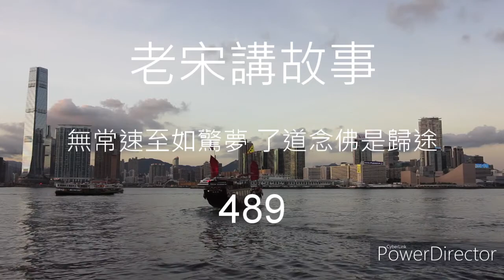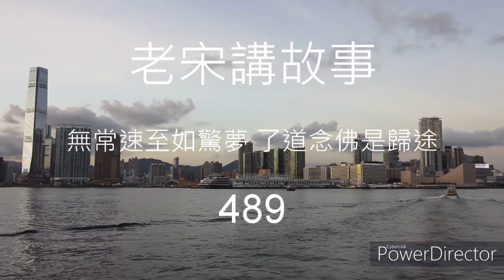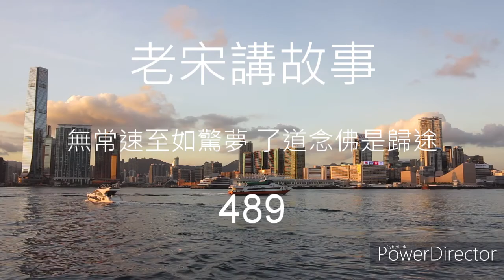老宋講故事 無常速至如驚夢 了道念佛是歸途 489